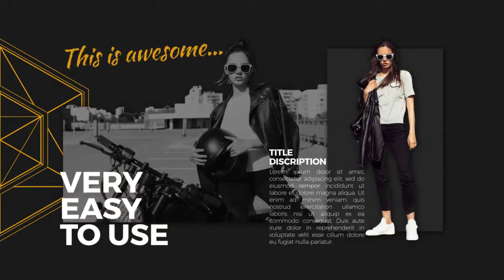Fashion Promo | After Effects Template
Fashion Promo
Featuring:
Adobe AE CS5 and Above
No Plugin Required
Modular Structure
Color Control
16 Scenes
22 Placeholders
PDF Help File included
Music from preview: butterflystudio – Future Bass